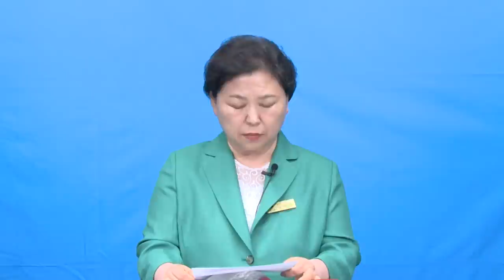[예원교회] 새벽예배 - 바알의 단을 깨뜨린 기드온 - 박혜경목사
[예원교회] 새벽예배
사사기 6:25-32
바알의 단을 깨뜨린 기드온
박혜경목사